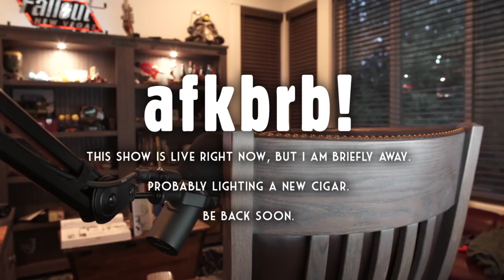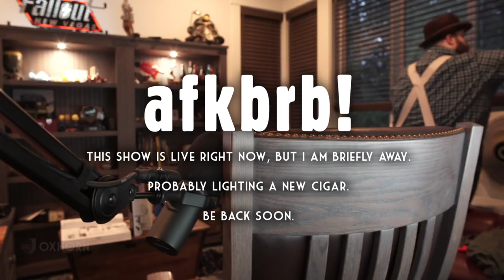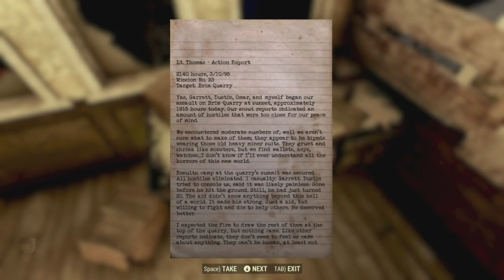Day 25 of Fallout 76 - Live with Oxhorn